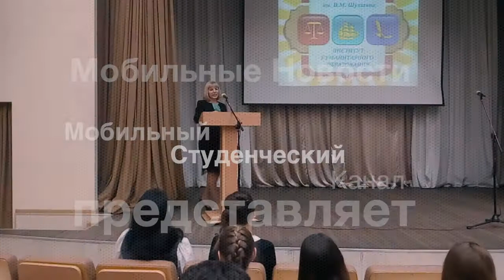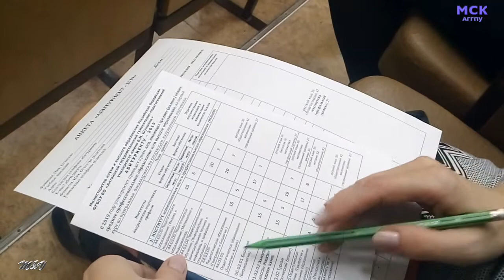Мобильные новости АГГПУ. 9 ноября 2018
"Университетская гостиная" в Университете Шукшина
Эксклюзивная информация для абитуриентов 2019 г. и их родителей!